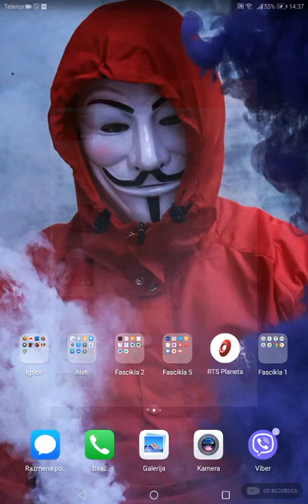Igram gemotry dash.